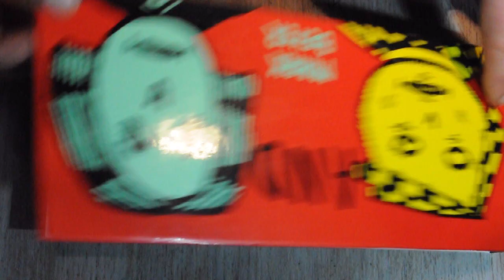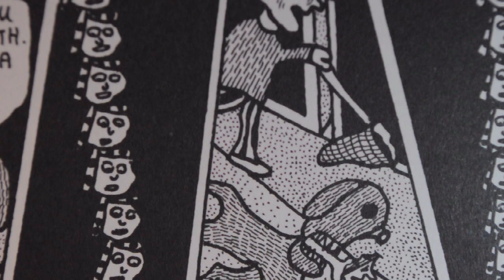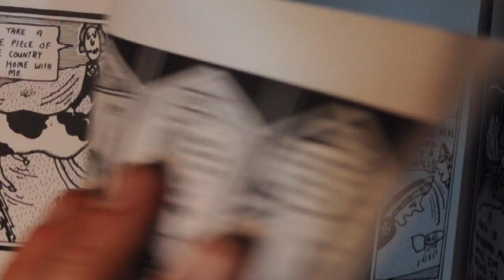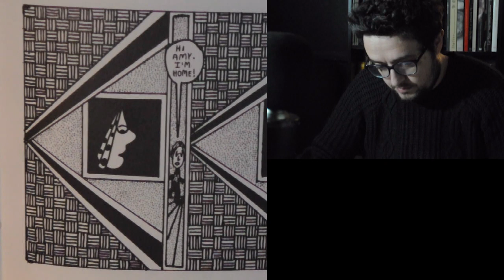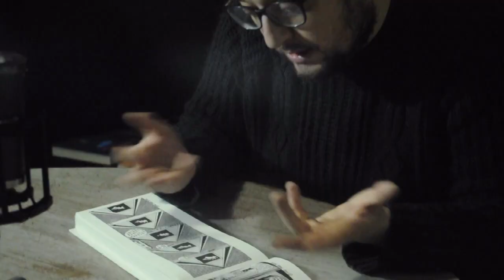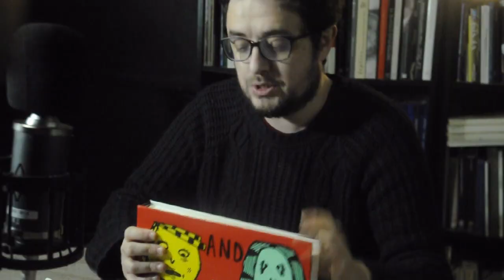Amy & Jordan - Mark Beyer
Tentatives gauches de marcher droit dans le monde tordu de Mark Beyer.
Dépressions et dégringolades dans l'intercase.